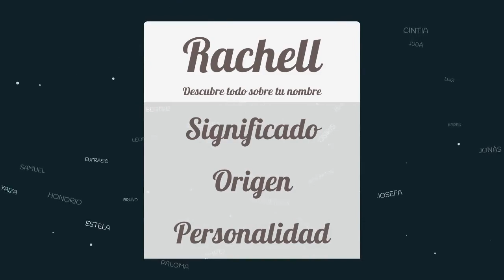Significado de Rachell, nombre Hebreo para tu bebe niño o niña (origen y personalidad)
Descubre el significado del nombre (Hebreo) Rachell y el origen de su procedencia. En la fuente original podras descubrir la personalidad y algunos datos curiosos del nombre para tu bebe.